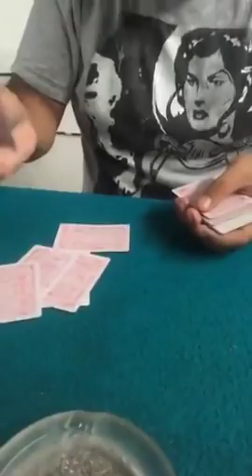LA HISTORIA DE DON BENITO Y CHEMA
No apto para cardíacos y chismosos.